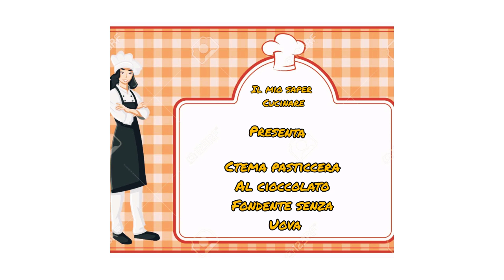Crema @pasticcera light senza uova al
Questa crema è buonissima ed è leggerissima
Senza uova ma con un gusto decisamente gustoso del fondente ed anche il cacao amaro
Poi basterà aggiungere 200 ml di panna per avere un'ottima ottima crema chantilly